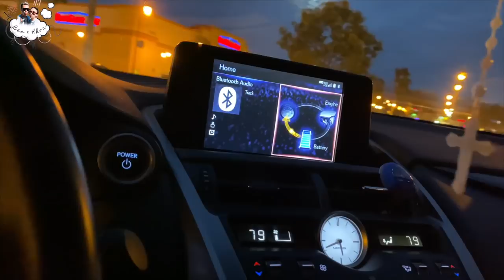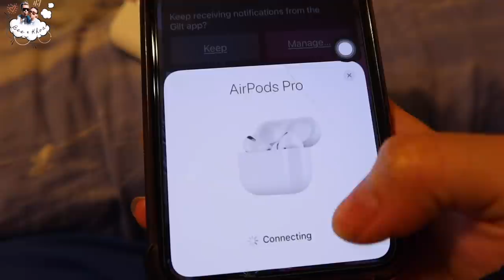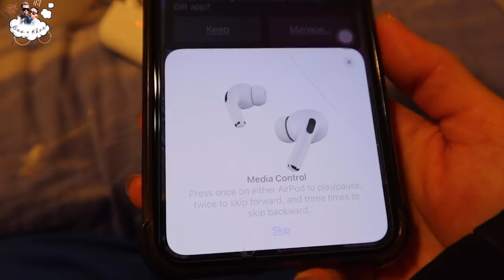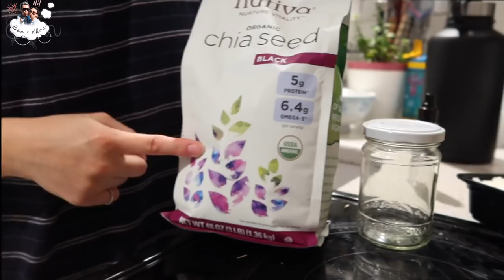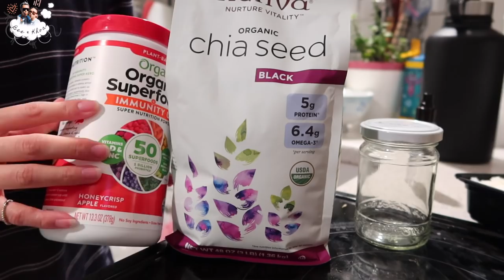🐝Vlog: Mua Airpods Pro, Xà Lách Dâu Tây, Bánh Tráng Sa Tế, Một Tuần Chill Chill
Products Mention:
Airpods Pro
Bath & Body Work